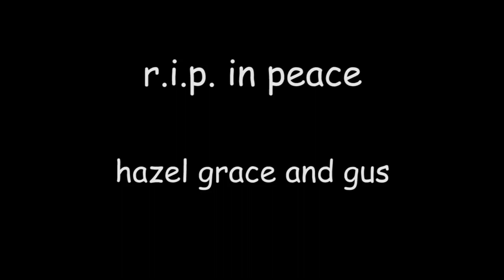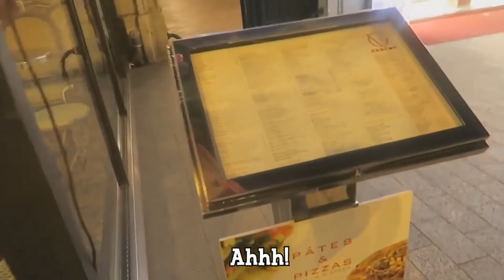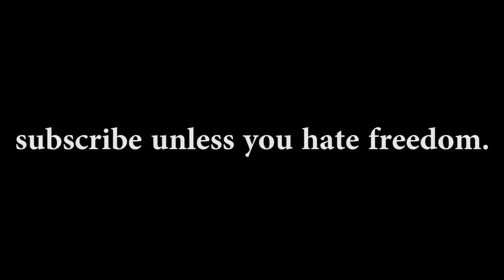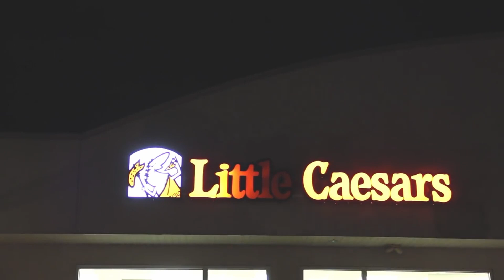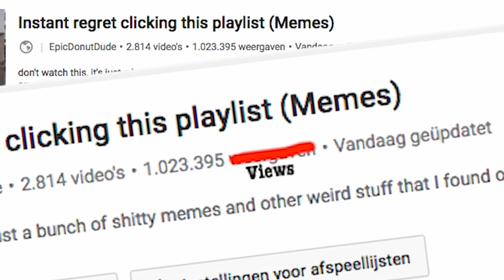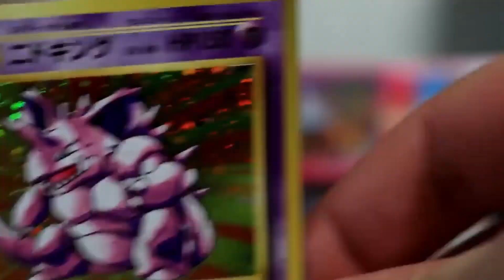You Laugh You Go Blind